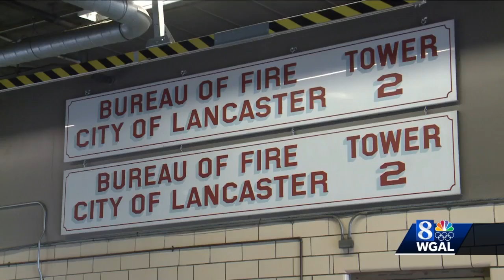City considers borrowing $9M to renovate fire stations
Lancaster City Council will decide whether to borrow millions of dollars to fix some of the city's fire stations. Shannon Murphy has the story. Watch it above.